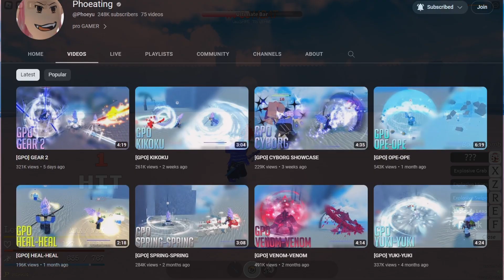[GPO] Update 8 Release DATE Confirmed!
in this video i will be talking about grand piece online's update 8
and when it is gonna release